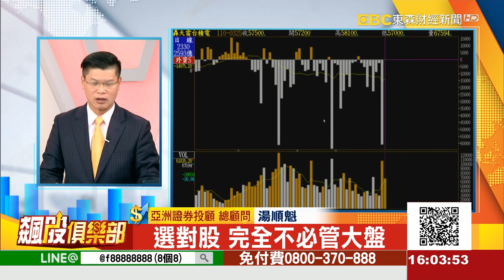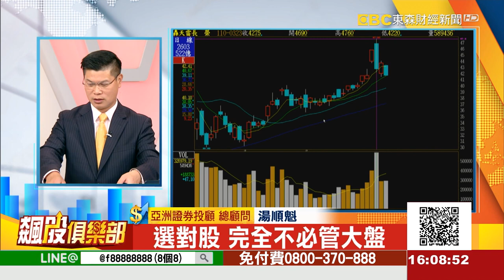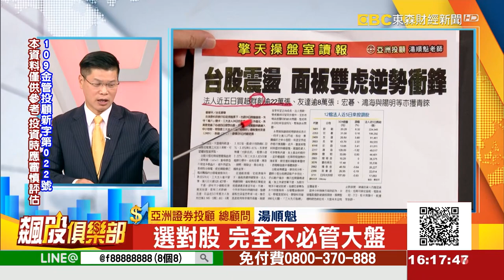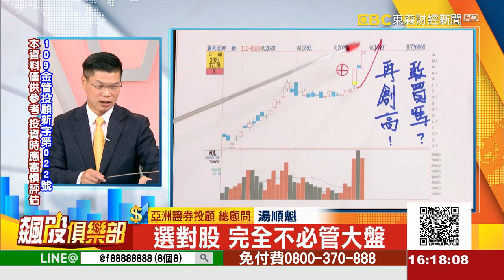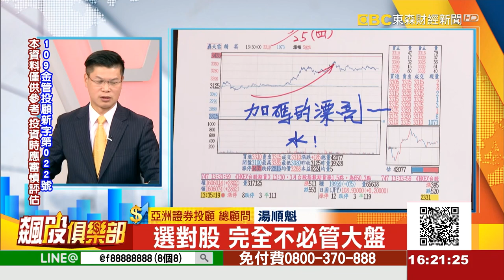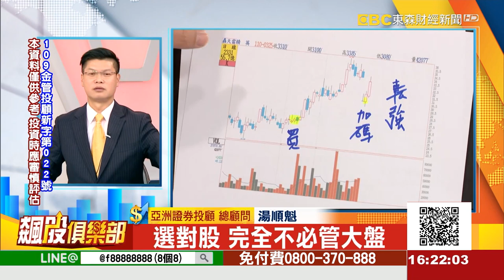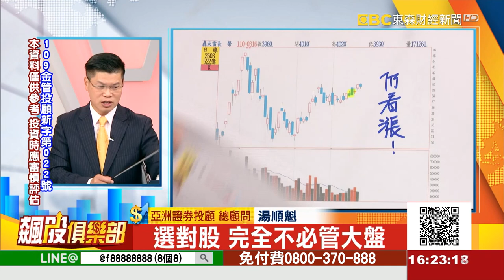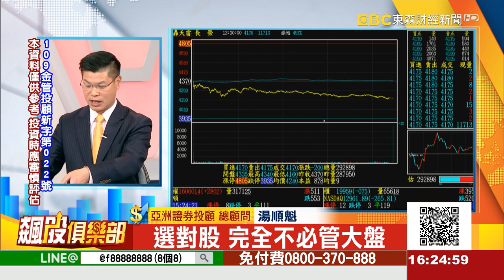選對股 完全不必管大盤《飆股俱樂部》湯順魁 20210325